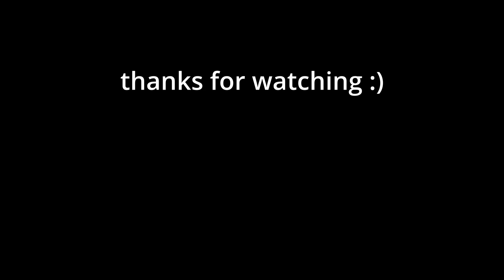The PEE Drink!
No, I didn't actually drink pee...

Music in the Video:
Wii Sports - Baseball (Training)
Wii Sports - Bowling (Training)
Cleveland Show Theme Song